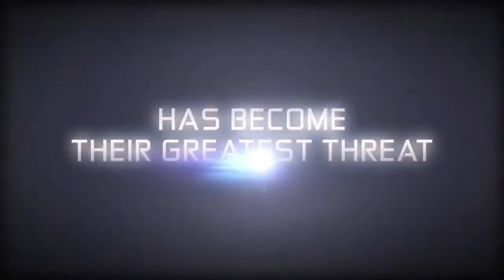Star Trek The Game - Salvation Trailer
A Star Trek: The Game április 26-tól lesz elérhető PC-re, PlayStation 3-ra és Xbox 360-ra.